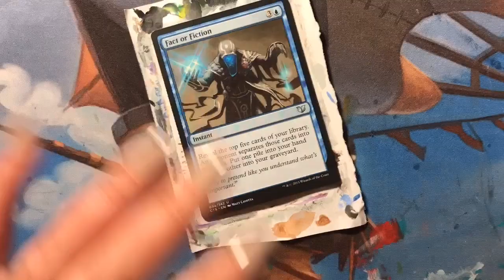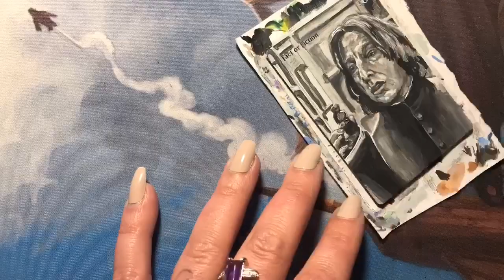Full Art MTG Fact or Fiction Alter: Snape from Harry Potter with Veritaserum